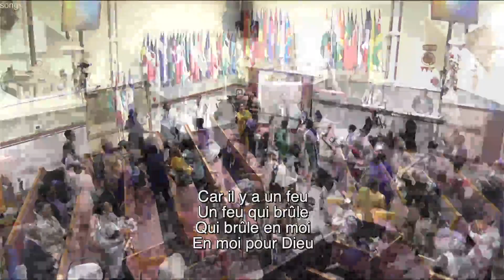POUR TOUJOURS IL REGNERA/JÉSUS EST LE GRAND VAINQUEUR/JÉSUS EST ÉLEVÉ (PAUSE DE LOUANGES ET PRIÈRES)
DIMANCHE 04 DECEMBRE 2022 À L'ÉGLISE PENTECÔTISTE UNIE DE SAINT-LAURENT

NOS EGLISES:

          1375 POIRIER, SAINT-LAURENT, H4L 5K7

           5415 RUE BEAUBIEN, H1T 1W7.

           3674 ONTARIO EST, H1W 1R9.

           5810 RUE DE CHARLEROI, H1G 4G3

682 BOULEVARD DES LAURENTIDES,QC H7G 2V9

369 MACDONALD, GRANBY, QC J2G 4G5